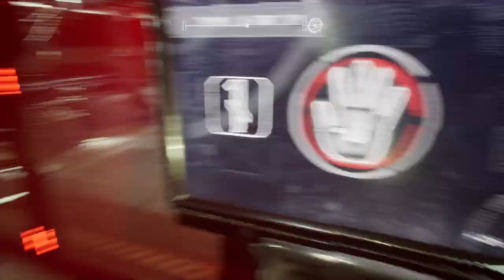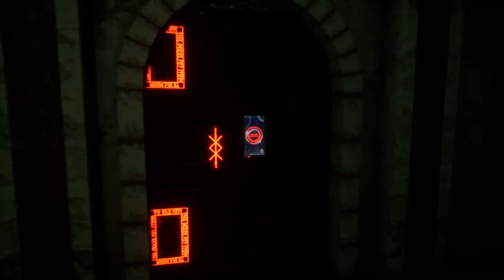Apsulov: End of Gods (PC) Episódio 2 | PT-BR